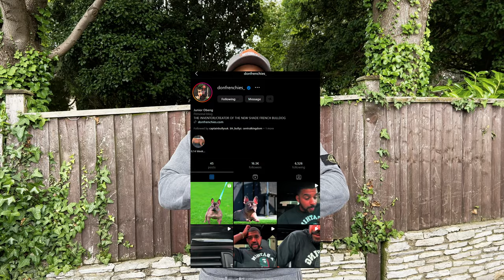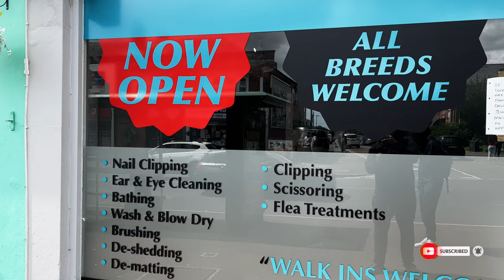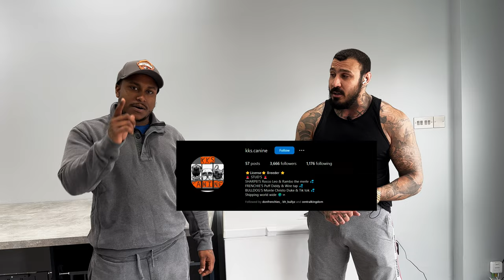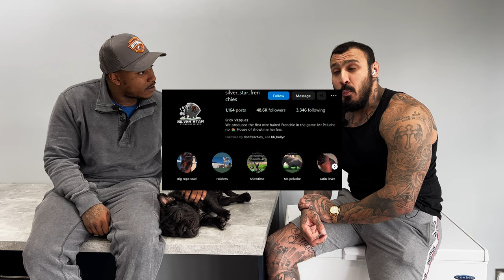The First Big Rope Wire Haired French Bulldog In The UK 🤯 BH.Bullyz Frenchie Talk!!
Today I'm going to link up with BH Bullyz and see his Big Rope Wire-Haired Frenchie. We also have a long talk about the genes, where they come from and what made him get started breeding French Bulldogs.